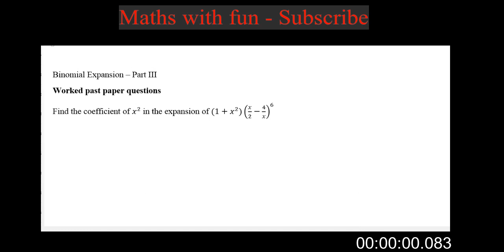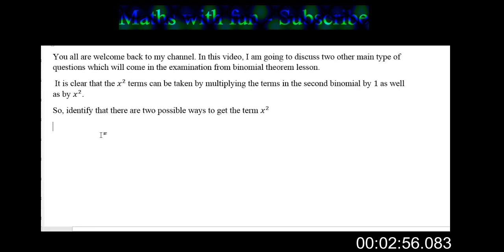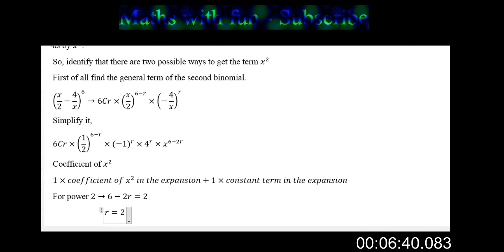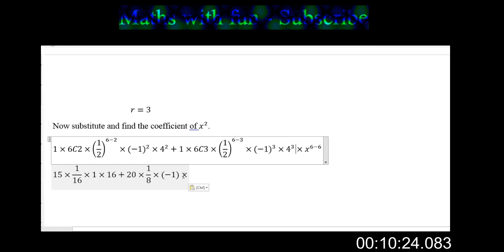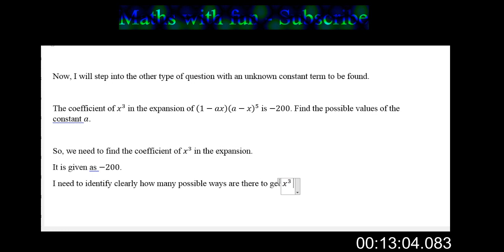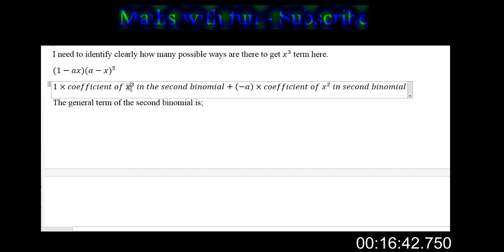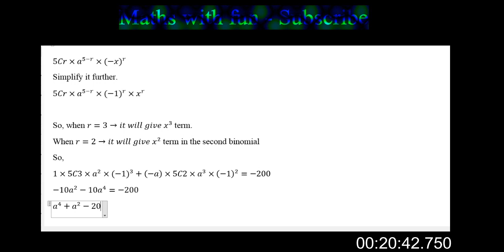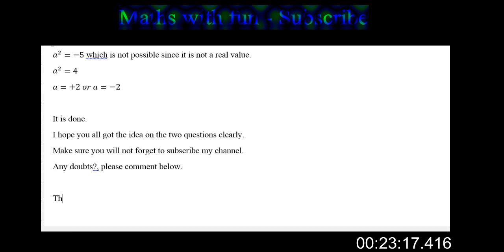Binomial Theorem - Part III (English Medium)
# How to find a given term in a binomial expansion when a product of two binomials are given.
# How to find an unknown constant term value when a certain term of the expansion of the binomial given.